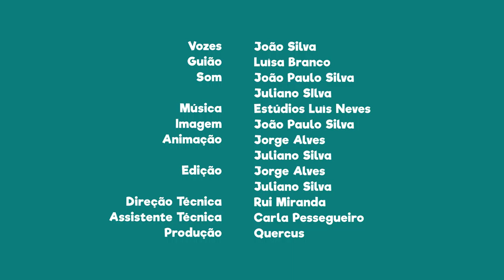FNT02E25 - PN da Arrábida: Museu Oceanográfico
Se fores ao Portinho da Arrábida não deixes de visitar o Museu Oceanográfico.